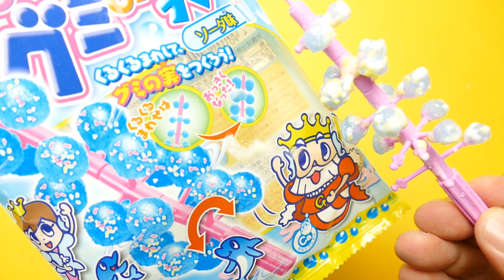Kracie - Gummy Candy Tree Making Kit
We show Kracie - Gummy Candy Tree Making Kit